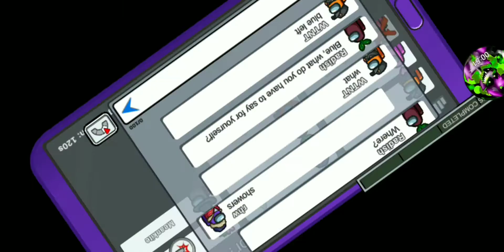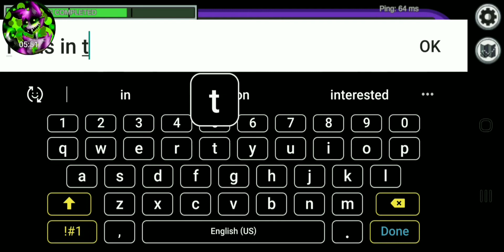if you see Mouth-visor is your among us game run away fast!